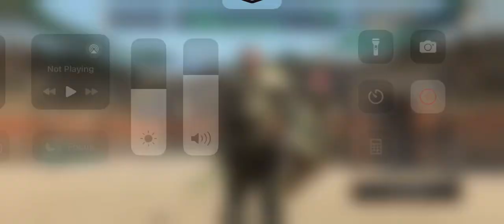Jorni v BigDkk?!? 4/2/24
Okaaaayyyy…